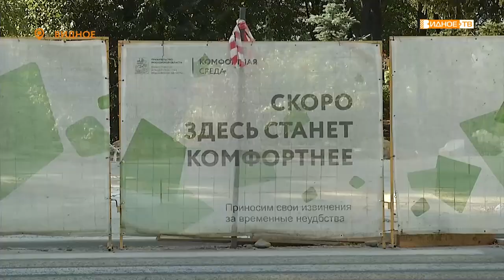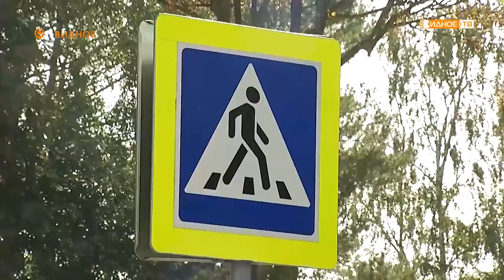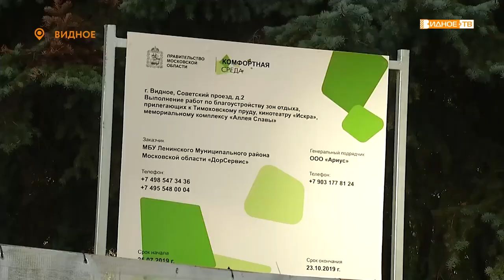"Временные трудности" - новый пеший маршрут в ВХТЛ